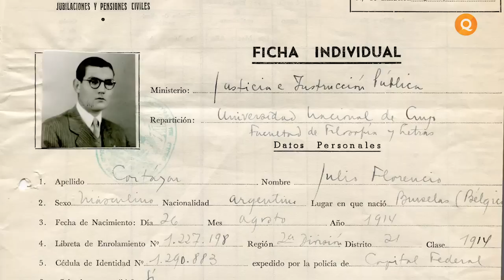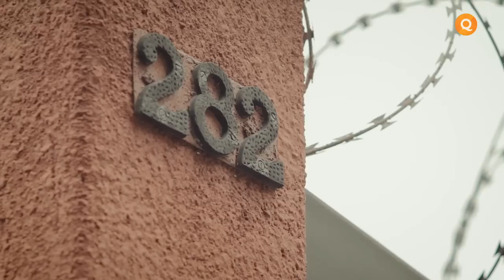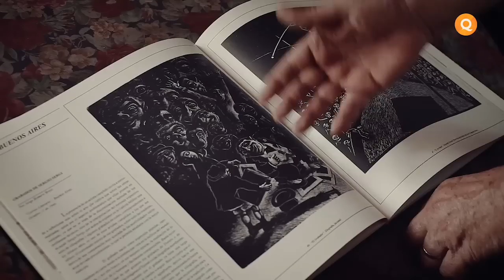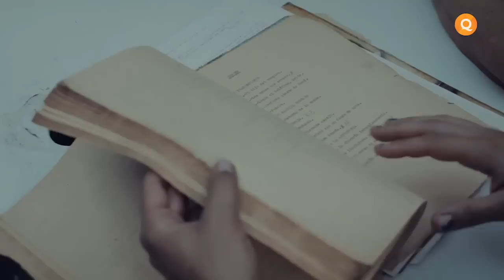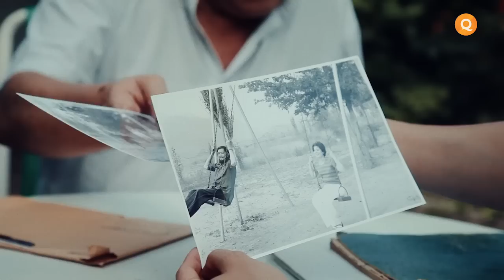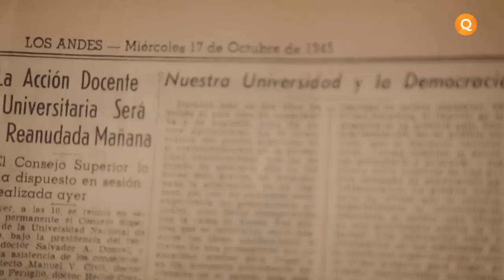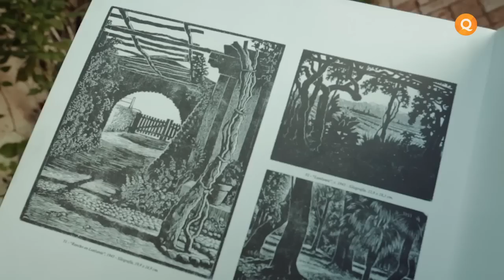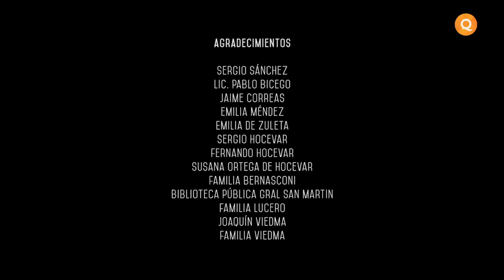Cortázar en Mendoza - Documental Completo // Contenido Original de Acequia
Acequia rinde homenaje al escritor Julio Cortázar con la emisión de "Cortázar en Mendoza", un documental producido por el canal público de Mendoza que relata los pasos del autor por nuestra provincia cuyana, con entrevistas a estudiantes e investigadores y material inédito.

El estreno del documental se realizó el 26 de agosto de 2015 en el marco del aniversario de nacimiento de Julio Cortázar (1914), escritor que se destacó por su originalidad y la constante innovación en sus relatos, poesías, narraciones y novelas.

"Cortázar en Mendoza" se emitió por Acequia (canal 29.1 de la TDA, 11 de Supercanal y 2 de Aire) y a través de